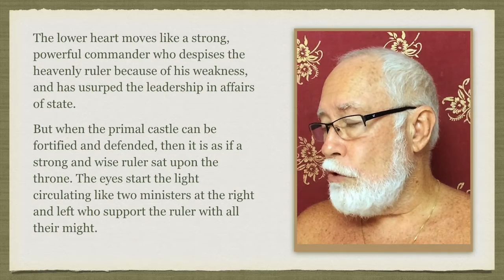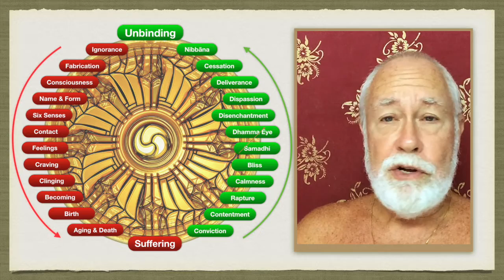Secret of the Golden Flower 2.11: Being and Emptiness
The Secret of the Golden Flower is based on emptiness. All our conditioning since birth trains us in positivism. We are often unable to process or even recognize the difference. This leads to 'buddhism' becoming objectified, becoming a religion, disempowered to deliver enlightenment.

Emptiness cannot reside within a context of being, or it will be destroyed. Being can and does reside in a context of emptiness. That's the way the world is: objects surrounded by empty space. So The Secret of the Golden Flower cannot be taught within the context of a positivist belief system like religion or commercial 'yoga'—to do so would disempower and destroy it. It must remain independent and uncompromised.